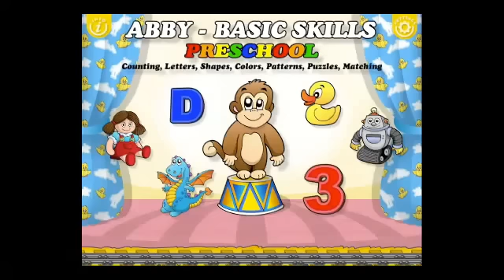Best Kids Apps: Abby-Basic Skills Preschool